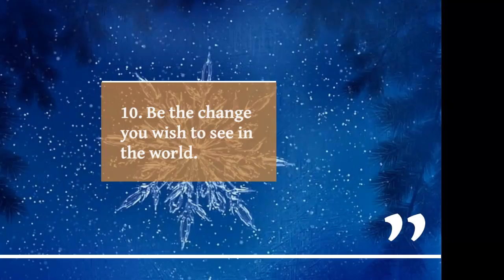How To Live In Peace | Timeless Advice